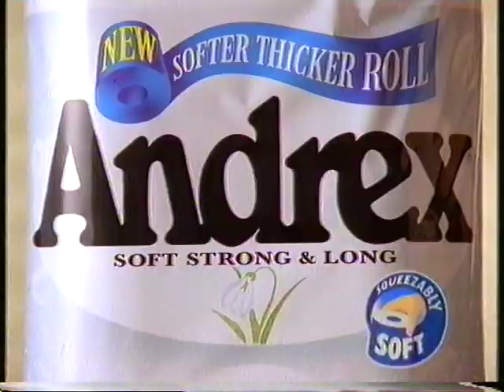Granada Adverts (Jan 96) 4